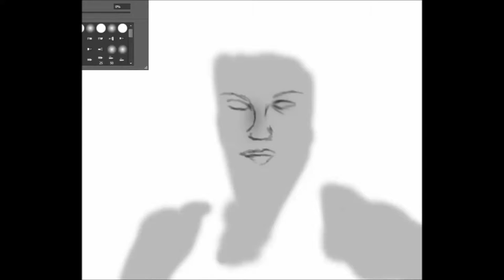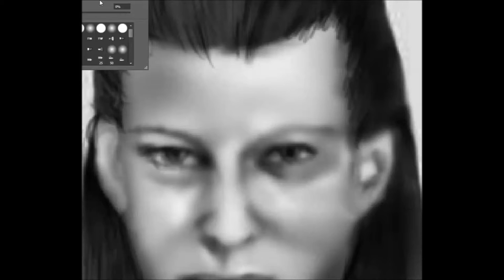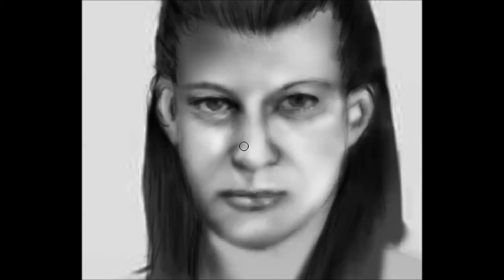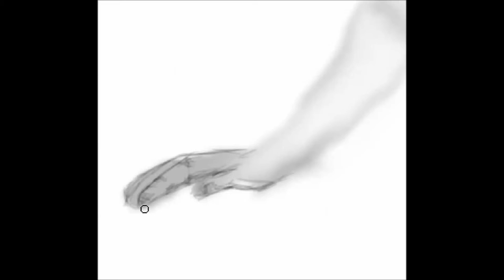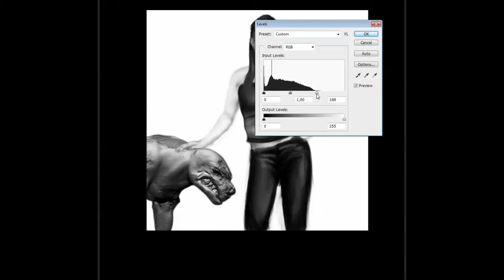Virag - Speed Painting EP.07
Speed painting of a girl called Virág ( gyors festés.) Watch the enf of the video for final result.

Nézd meg a videó végét a végeredményért.